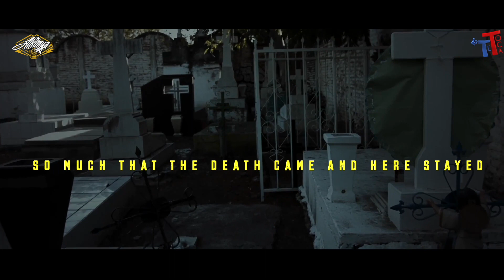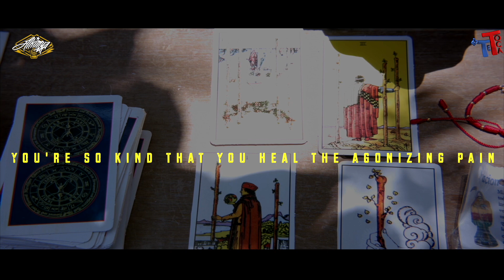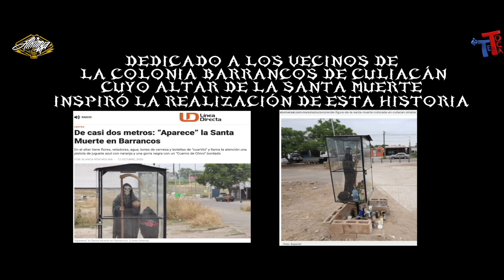RaP dE lA SaNtA mUeRtE 💀🎵RaP oF tHe HoLy DeAtH☠️🎶BY KROSER🎤Soundtrack:La Venganza de la Santa Muerte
Rap escrito por Kroser,  empleado como Soundtrack en la mini serie: LA VENGANZA DE LA SANTA MUERTE. Por favor, visiten su canal.

Kroser wrote this song as a soundtrack for "The Revenge of the Holy Death". Produced and recorded in Culiacan. Please, visit his site:

Kroser escribió esta canción como soundtrack de "La venganza de la Santa Muerte". Producida y grabada en Culiacán. Por favor, visiten su sitio: